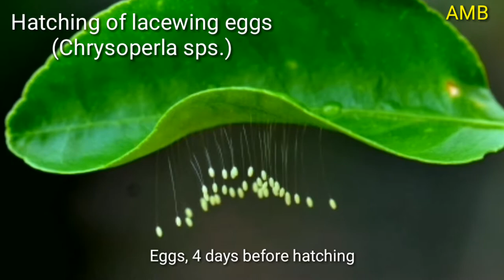Hatching of Lace-worm eggs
Hatching of laceworm (Chrysoperla species) eggs. Laceworm is a farm-friendly predator insect which feed on many  tiny insects on plant body, and does not cause harm to the plants by itself. Hence, the species is cultured in laboratories and released to agriculture farms for a biological control of many harmful pest insects. The tiny eggs of laceworm moth are usually  placed on the lower surface of leaves/twigs; each egg at the tip of a rigid silken stalk. It is interesting to watch its hatching process. Subtitles given for each stage.